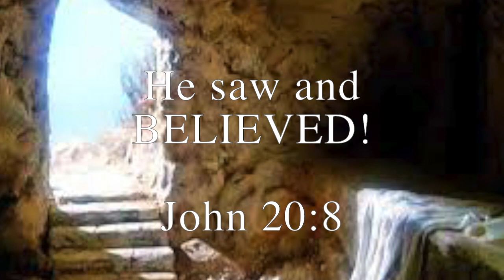Time In Between // Francesca Battistelli Cover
Francesca Battistelli Cover of Time In Between with Kay-Kay, Trie and Bunkie singing vocals and Kay-Kay playing piano on a separate track.  This song features a beautiful story and play on the time in between and ends with John 20:8 and John's understanding when seeing an empty tomb!  Happy Resurrection Sunday everyone!

Thank for your Comments, Likes and Support!  -Kay-Kay, Trie and Bunkie